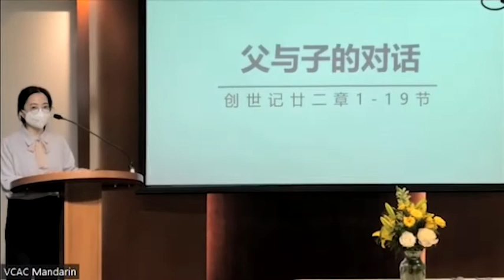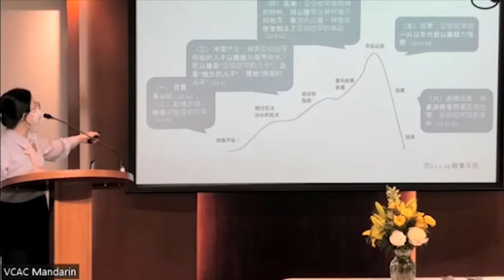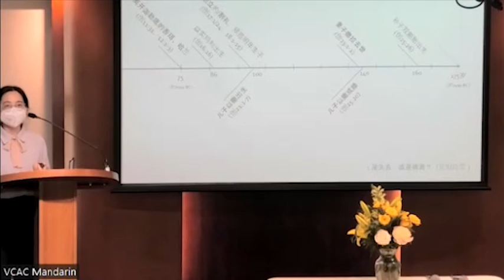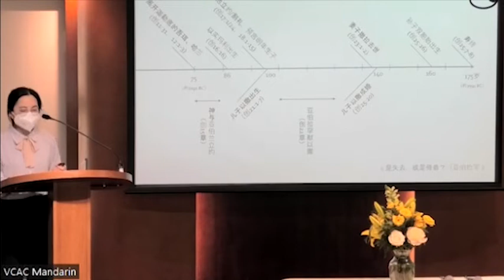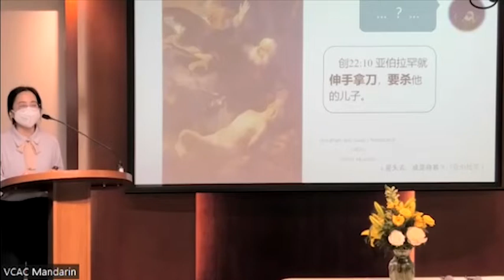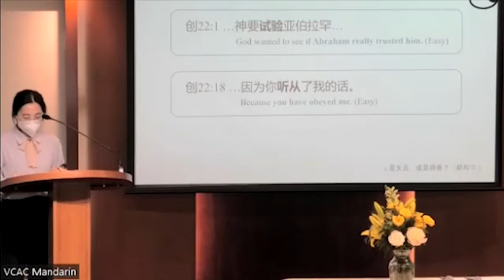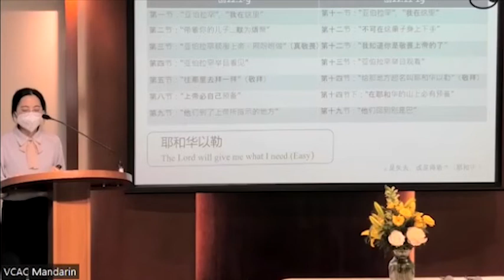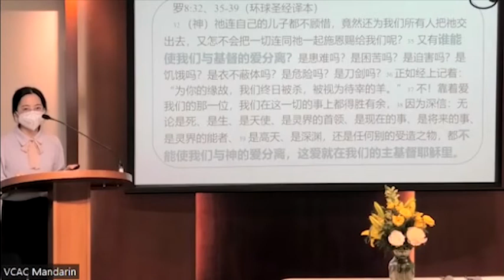国语堂主日崇拜 | 父与子的对话 | 创世记22:1-19節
温哥华华人宣道会 信息: 父与子的对话 讲员 :  周琦姐妹  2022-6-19